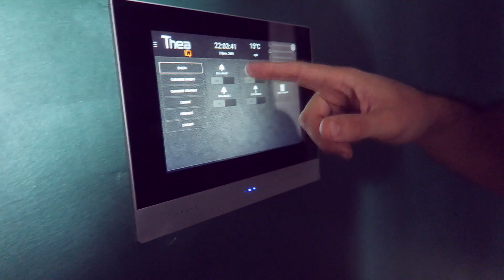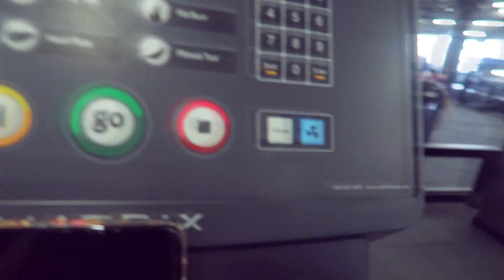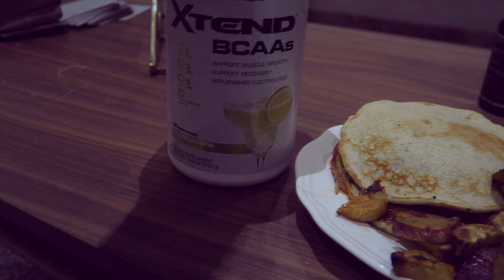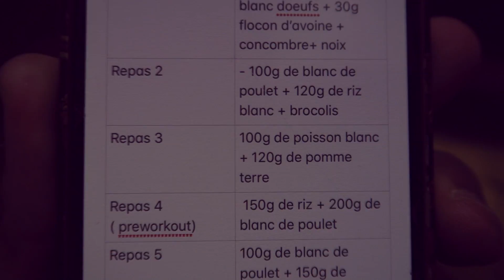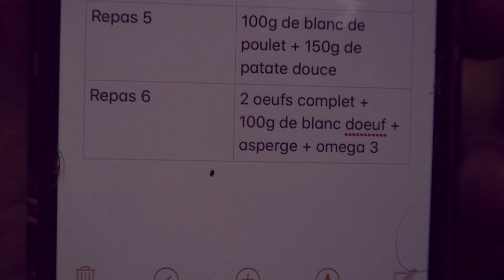😋🐓COMPÉTITION ARNOLD CLASSIC التنضيم الغدائي ديالي خلال💪 ROAD TO ARNOLD CLASSIC - EP 2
Point de vente Nike  ► 110 BOULEVARD D'ANFA